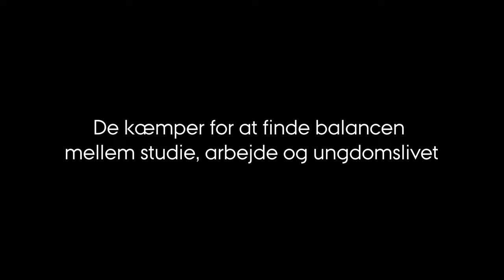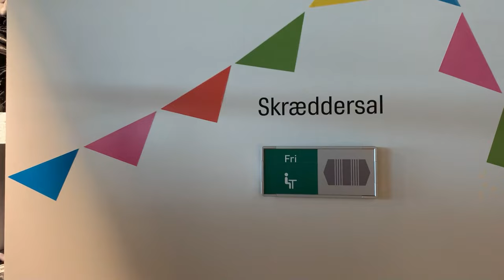Studierejsen 2 (4:4): Studie! Arbejde! Fritid!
Sebastian og Katrine kæmper med at finde balancen mellem studie, arbejde og ungdomsliv.

Sebastian fordyber sig i sine nye, landlige omgivelser, hvor der er plads til læsestoffet på Medicin. Katrine har fuldt fart på med alverdens projekter, frivilligt arbejde og så er der også lige et tidligere kapel, der skal omdannes til en teaterscene.